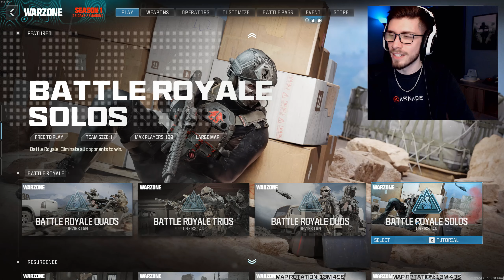Katt AMR 🤝 One Shot Sniping in Urzikstan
First video on the new Warzone Urzikstan! Been loving this iteration of Warzone and loving the one shot sniping from the Katt AMR! Wanted to show off a couple highlights, got a solos game and some good spectating in lol hope you all enjoy the video :)
- get access to custom subscriber badges, emotes to use in the comments, early previews to videos and more!

Follow the live streams on Twitch and Kick!